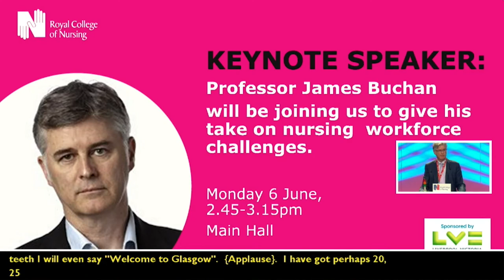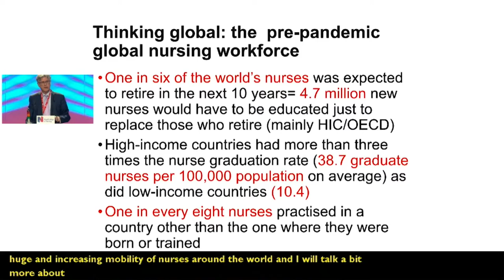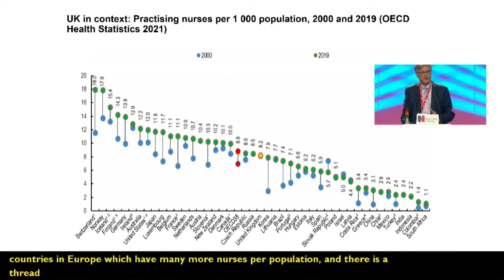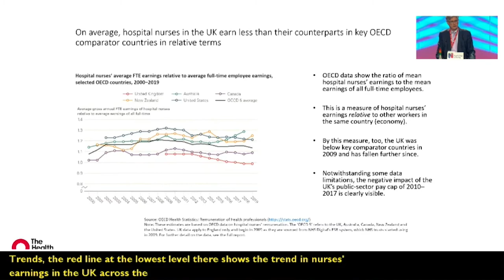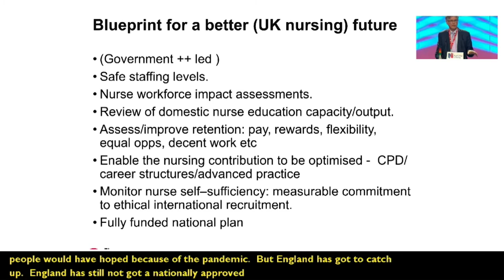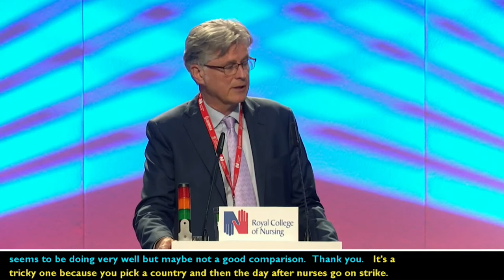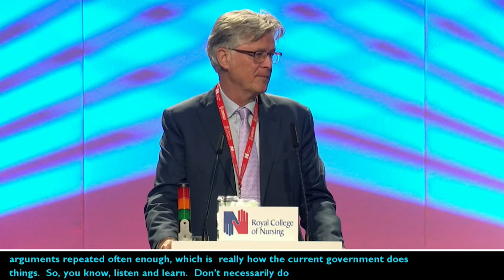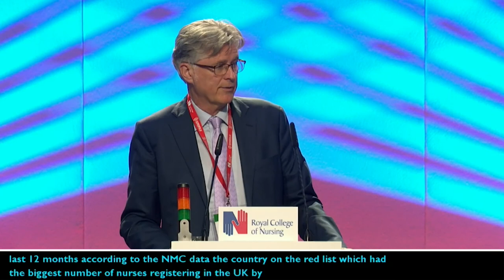Prof James Buchan's keynote address to RCNCongress 2022 | Royal College of Nursing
Professor James Buchan spoke to RCN members at our annual Congress on sustaining & retaining the global nursing workforce. His message was clear that governments must do more to protect nursing.